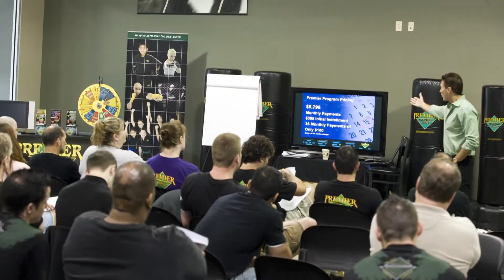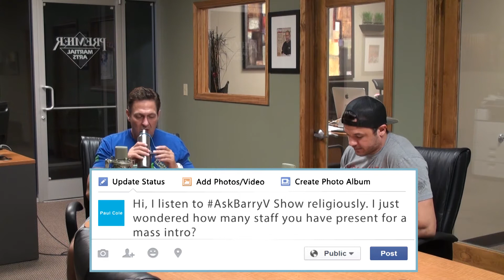Episode 33 - Profit Percentages, Connecting with Students in Class, Mass Intro Staffing!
AskBarryV Show Episode 33 - Profit Percentages, Connecting with Students in Class, Mass Intro Staffing, and Elementary School Promo Booths!

Welcome to the 33rd episode of the AskBarryVShow! This week we have several questions concerning topics such as Profit Percentages of your martial arts school. Mr. Van Over also gives tips on connecting with students. The questions range from specific topics about mass intro staffing and elementary school promo booths and more! Don't miss a second of this special episode of the AskBarryV Show.